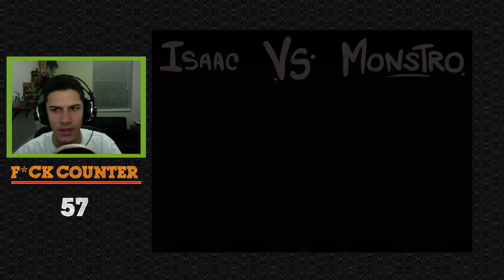The Binding Of Isaac #1: All The F*cks Were Given.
Hey guys! Welcome to a new series where I play a rage-inducing game where I'm a little crying this fighting through a dungeon of weird looking creatures. Hope you enjoy!